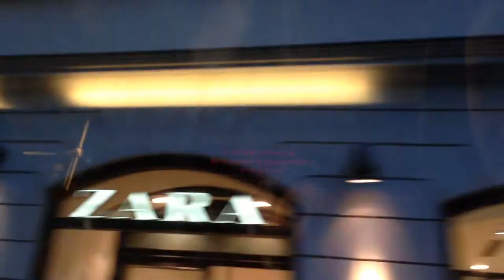TOLERANCIJE FESTIVAL ZAGREB | VALAMI SWING VLOG #3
Valami swing played at the Tolerance Festival - JFF Zagreb in Swanky Monkey Garden on 11th April, 2017.
Thanks for the Hungarian Institution of Zagreb for inviting us and the great audience at the concert. Thanks guys!